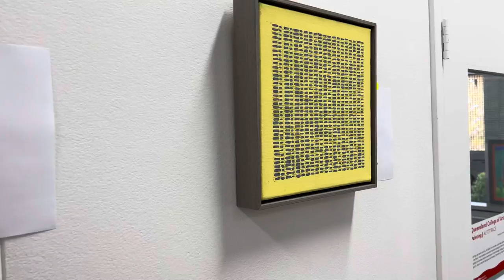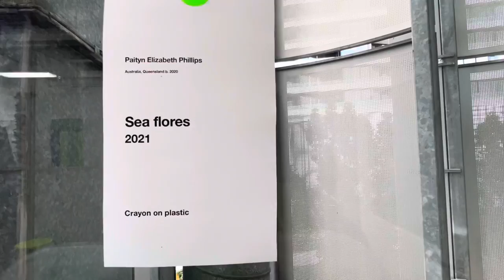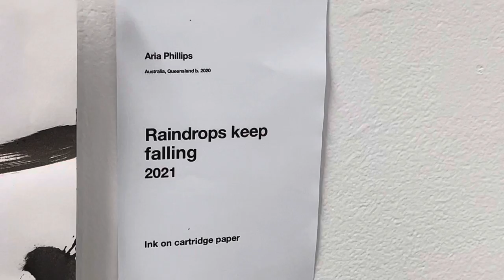Installation art 1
Final presentation for Intro to Painting at the Queensland College of Art, Griffith University.